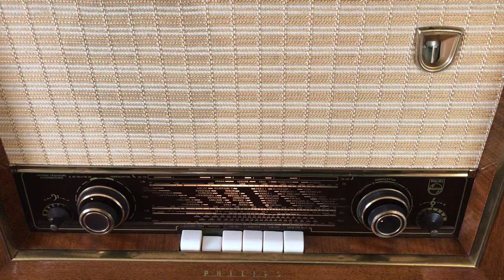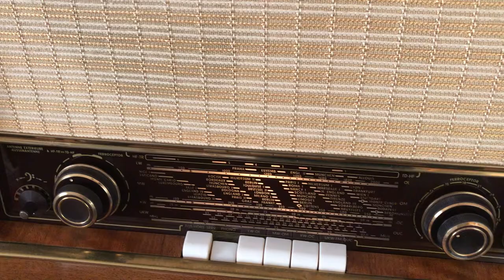Yes Sir! That’s My Baby - Firehouse Five Plus Two - 78 rpm